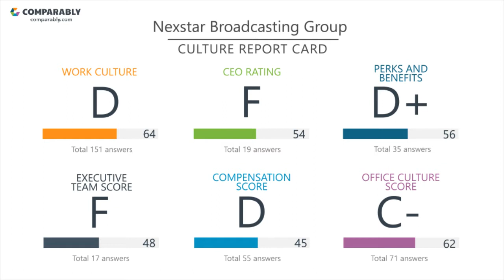Working at Nexstar Broadcasting Group - May 2018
See Nexstar Broadcasting Group's Company Culture as rated by their employees on Comparably (May 2018). Nexstar Broadcasting Group's workplace culture scores are based on 349 ratings.  Nexstar Broadcasting Group's Gender Score ranks them in the Bottom 15% of similar sized companies.